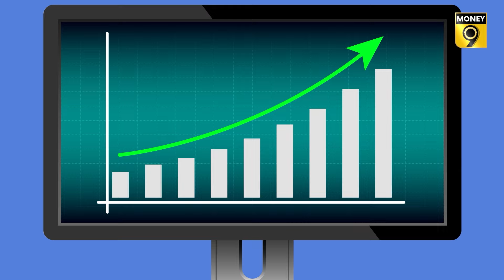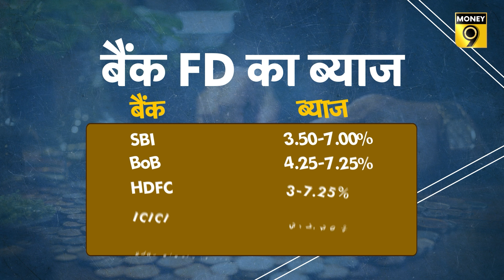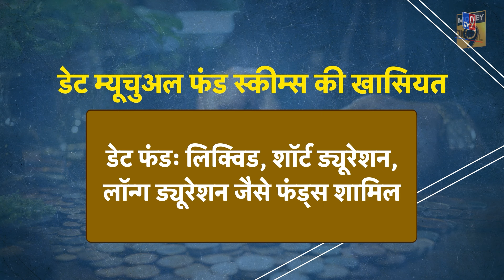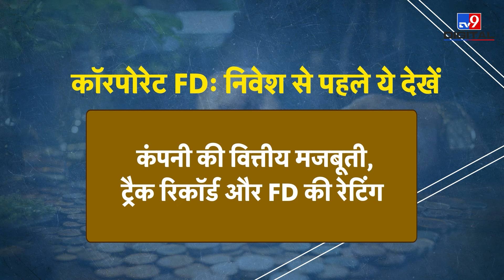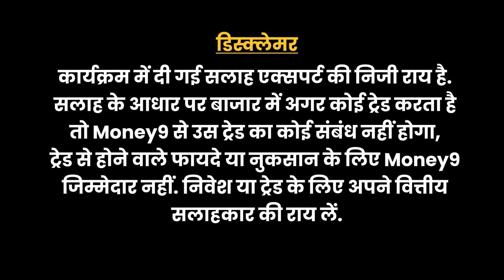Fixed Deposit Vs Debt Mutual Fund Vs Corporate FD: कम रिस्क में ज्यादा रिटर्न यहां मिलेगा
Equity Mutual Funds में रिस्क और रिटर्न दोनों ज्यादा है. ऐसे लोग जो Share Maket की Volatility से घबराते हैं उनके लिए निवेश के कौन-से ऑप्शन हैं? Corporate FD, Debt Mutual Fund और Bank FD में कहां ज्यादा रिटर्न मिलने की गुंजाइश है? आइए जानते हैं...